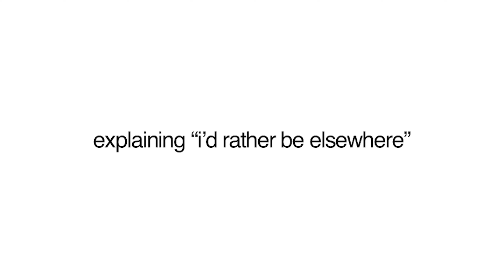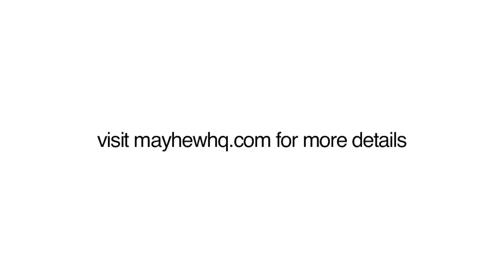What Is A Poem Operetta?